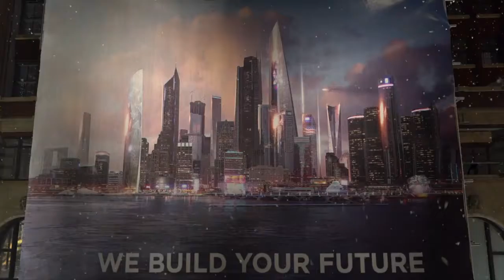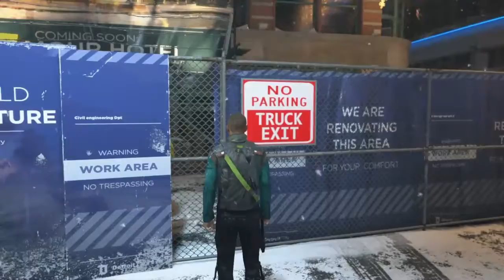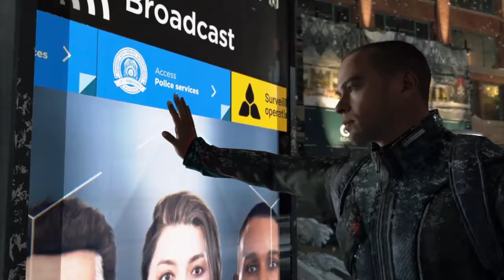Detroit Become Human Part 16 - I Predict a Riot